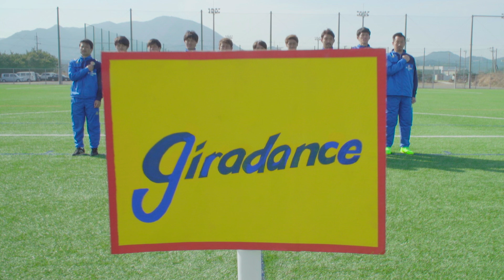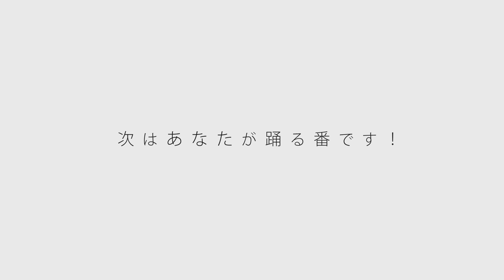ギラヴァンツ北九州×北九州芸術劇場「ギラダンス」PV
北九州芸術劇場とギラヴァンツ北九州がタッグを組んでダンスを創作！？
「ダンスを使った新しい応援文化をつくる」をテーマに、ギラヴァンツ北九州に関わる全ての人が一緒に踊れる、楽しく！熱い！その名も『ギラダンス』が誕生しました！選手はもちろん、スタジアムスタッフやサッカーを見たことがない人まで、みんなで一緒に『ギラダンス』を踊って会場が一体となり、スタジアムがもっともっと熱く盛り上がる。ダンスを通じてあらゆる垣根を越えて繋がり、応援の輪を広げるダンスプロジェクトです。

地域のアートレパートリーとは

北九州芸術劇場が地域の企業や団体とアーティストをつなぎ、地域に残る作品創りを目的とする事業。北九州市の企業や団体等と、国内外の第一線で活躍しているアーティストが協働し、地域で長く愛され、地域の人々によって受け継がれるレパートリー作品を創出します。

■2013年度　北九州芸術劇場×リバーウォーク北九州「リバダン」

■2014年度　北九州芸術劇場×スターフライヤー「そらダン」